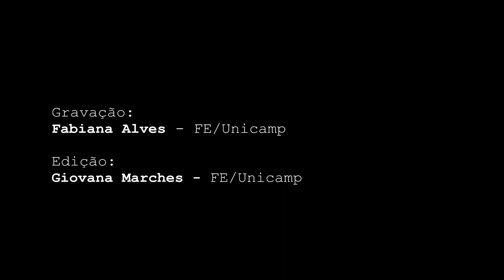VI Seminário Internacional de Pesquisa do GREPPE com Myriam Feldfeber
O VI Seminário Internacional de Pesquisa do GREPPE - Privatização na Educação Básica: novos diálogos foi realizado nos dias 15 e 16 de agosto na Faculdade de Educação da Unicamp e contou com a presença de diversos docentes e pesquisadores internacionais.

O evento teve abertura com a participação da Direção e Coordenação do Programa Pós-Graduação da FE (PPGE), de representantes da Fundação Friedrich Ebert Stiftung (FES) e da Associação de Docentes da Unicamp (ADunicamp), da Coordenação do Comitê Científico e do Grupo de Estudos e Pesquisas em Política Educacional (GREPPE). No mesmo dia, o Seminário também contou com duas mesas-redondas, com os temas: "Privatização da Educação Básica: atores privados em países da América Latina" e "Consequências dos Processos de Privatização para a Educação Obrigatória em África e Latino América".

No dia seguinte, a programação foi de apresentações de trabalhos e contou com uma mesa-redonda com o tema: "Casos Brasileiros em Estudo: Pernambuco, Minas, Rio de Janeiro". O evento foi finalizado com o lançamento da Rede Latino-Americana e Africana de pesquisadores em privatização da Educação, coordenado pela Profa. Dra. Theresa Adrião.

O Seminário foi uma realização do Grupo de Estudos e Pesquisas em Políticas Educacionais (GREPPE) da Faculdade de Educação da Unicamp.

Rede Latino-Americana e Africana de Pesquisadores em Privatização da Educação (ReLAAPPe)